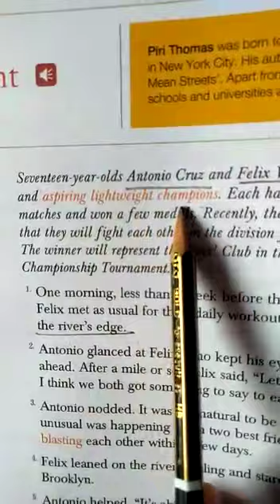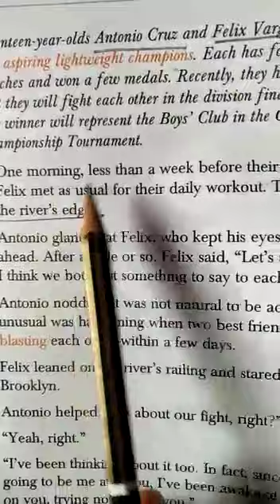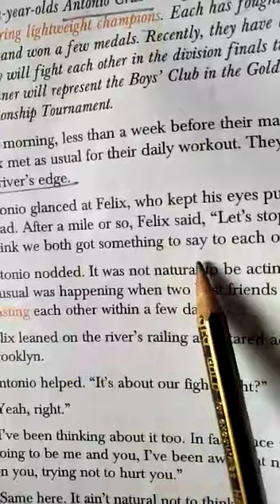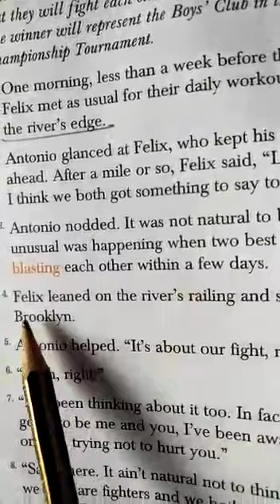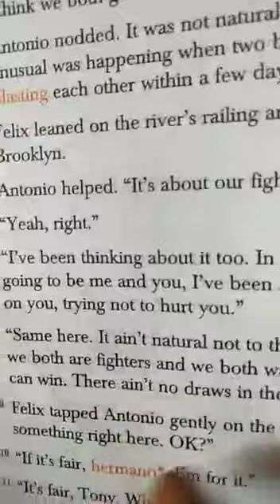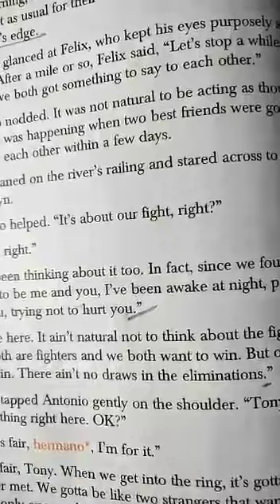Std-7, English.lit, ch-4 18/5/20